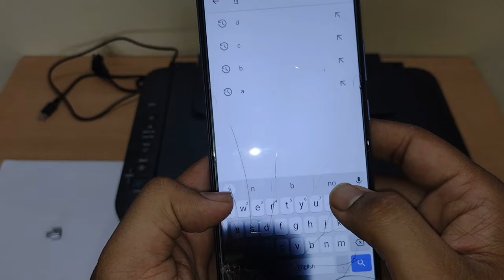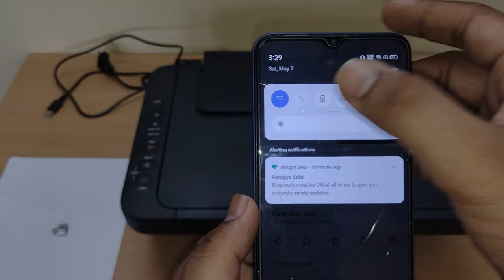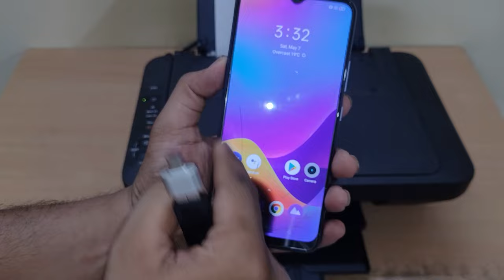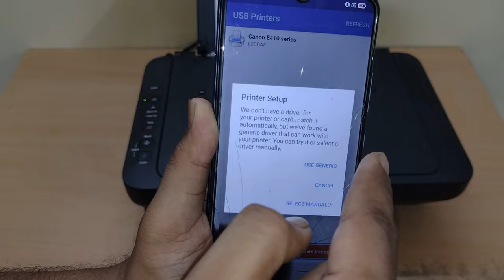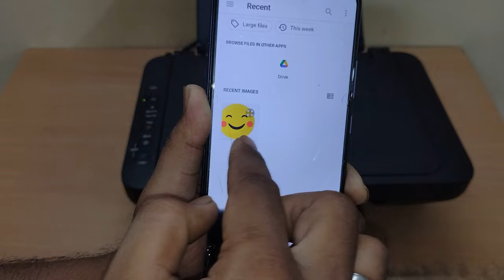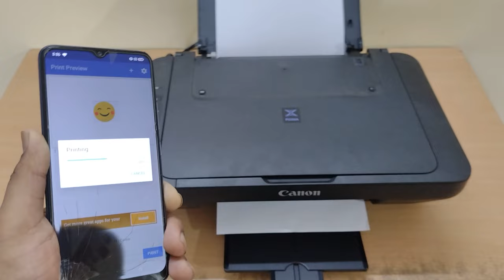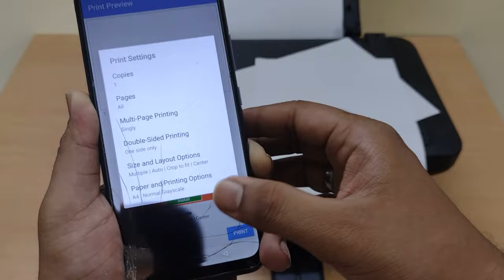How to Print in any Printer from Android Phone with OTG/USB cable | How to print from Phone in canon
Hi Guys,

Check out the process on how to print in Canon E410 Printer (E-series) Printer using OTG from Phone

In this Video, i have explained how to Print through your Android Phone just by Using an OTG cable

The Process is very simple and requires very few steps to follow .

Print Photos , Documents , Pdf in Canon Printers by following the above process